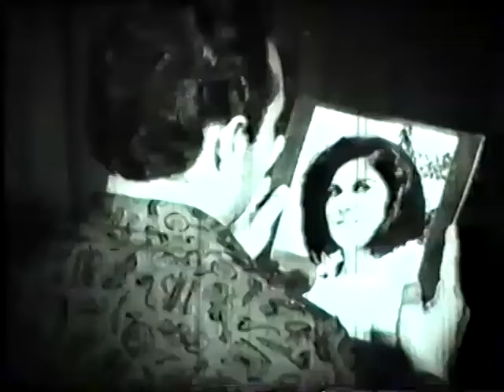فیلم دختر کدخدا | ۱۳۴۵ | نسخه کمتر دیده شده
فیلم دختر کدخدا | ۱۳۴۵ | حمیده خیر آبادی و محسن آراسته | نسخه کامل

✅خلاصه داستان👇
یک روستایی جوان به نام نادر به گلنار، دختر کدخدا، علاقه دارد، اما کدخدا مخالف ازدواج آن دو است، و تصمیم دارد دخترش را به عقد مباشر درآورد. مباشر و رمال روستا علیه نادر توطئه می کنند، اما بین آن دو، که کارشان سرکیسه کردن اهالی است، اختلاف می افتد. رمال به دست مباشر کشته می شود، و مباشر نادر را به عنوان قاتل معرفی می کند و باعث می شود که او روستا را ترک کند. قبل از آن که مراسم ازدواج مباشر و گلنار برگزار شود او می گریزد و با فرخ خان، پس ارباب که جوان تحصیل کرده ای است، مواجه می شود. پسر ارباب با شنیدن سرگذشت گلنار امکان تحصیل او را فراهم می کند و به تدریج به او دل می بندد. اما پس از اصرار گلنار برای ازدواج با نادر و برملاشدن راز قتل رمال و دستگیرشدن مباشر، فرخ به رغم رأی مادرش گلنار و نادر را پای سفره ی عقد می نشاند.